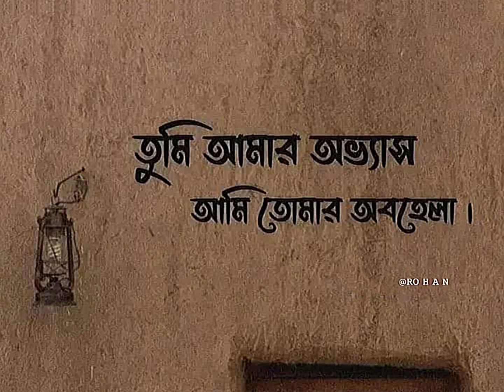LOG KEHTE HAI PAGAL💔 | SONG WHATSAPP STATUS 💫